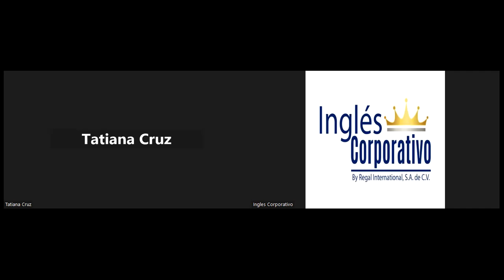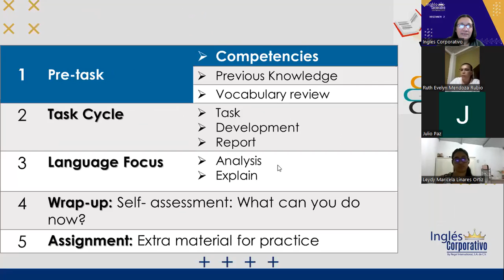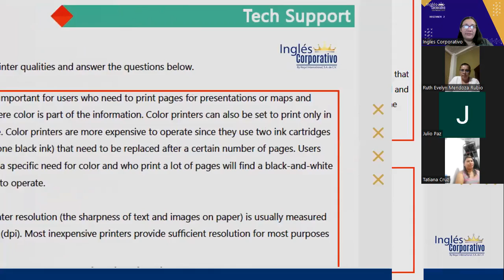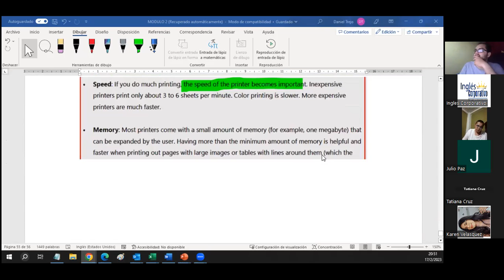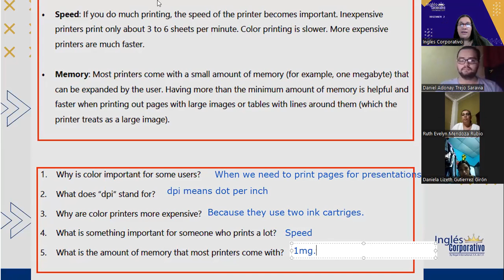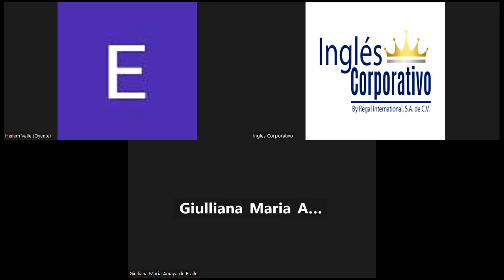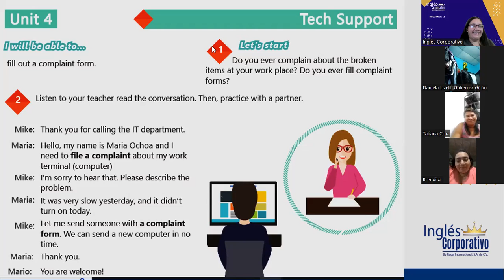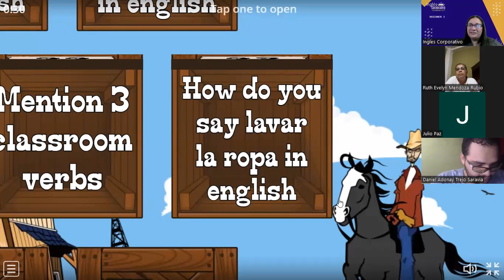Sesión 18-17-02-2023-29750-8048-0003/2023-Portillo-HOW TO USE COULD FOR POLITE AND